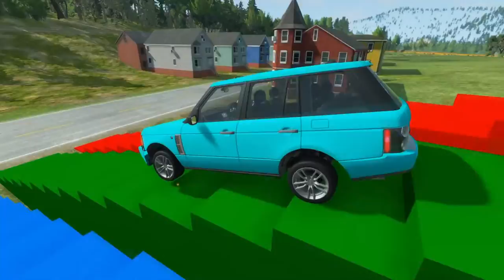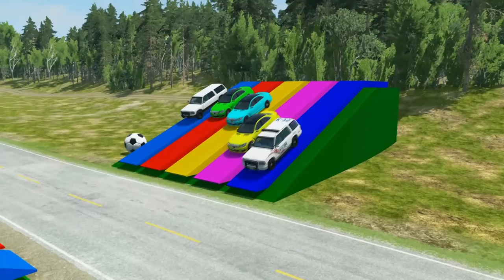Flatbed Trailer Truck Potholes Transport Car Portal Trap Rescue - Cars vs Speed Bumps - BeamNG.drive